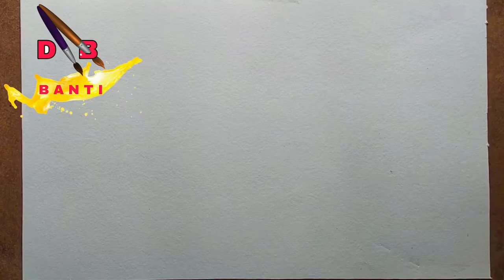Water Colour Painting of Flowers | Draw By Banti | Watercolor Painting Easy Drawing step by step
Video is also related:
flower drawing
drawing flowers with pencil
how to paint flowers for beginners
how to draw flowers for beginners

watercolor
watercolour
paint
painting
how to paint
how to watercolor
shayda
shasta
shayla
shayna
shana
campbell
how to
tutorial

flower draw
flower draw step by step
flower drawing lesson
drawing lessons
drawing tutorials
flower
easy flower draw
drawing tutorial flower
Drawing easy
watercolor
watercolour
tutorial
advice
resource
lesson
basic
beginner
starter
winsor newton
daler rowney
kelogsloops
art
drawing
painting
how to paint
how to watercolor
portrait
bleed
texture
create
deviantart
technique
how to
paint
watercolor tutorial
drawing materials
watercolour material
watercolour papers
watercolour brushes
best watercolour
artist watercolour
watercolour for beginners
watercolour painting
best watercolour under rs 300
watercolour review
best watercolour in indian market